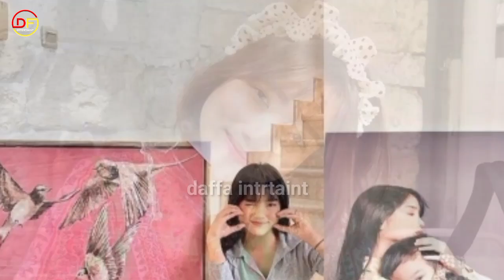Ini Potret Fuji dan Asnawi Mangkualam yang Punya Kedekatan dengan Saudara Kandung Sibling Goals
# Fuji dan Asnawi terbaru # Bongkar Hubungan Fuji dan Asnawi # Fuji dan Asnawi dinner bersama # Fuji asnawi liburan  # Fuji dan Asnawi Makin Bucin # Fujian tersipu malu # Fujian dan Ashanty rilis lagu Bye mantan # gaya rambut Asnawi # Asnawi gandeng tangan fuji # Fuji Keceplosan Soal Hubungan Dg asnawi# Asnawi Makin Kece # Raffi Ahmad dan Fuji utami